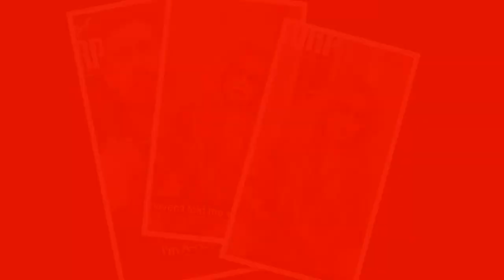Jennifer Lopez & Alex Rodriguez take in a casual business meeting after a day of house hunting in LA